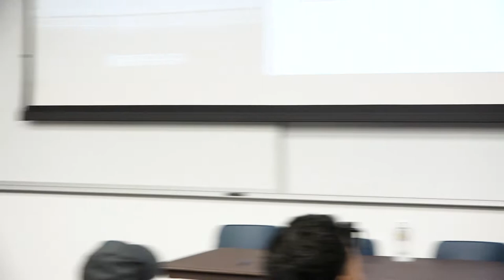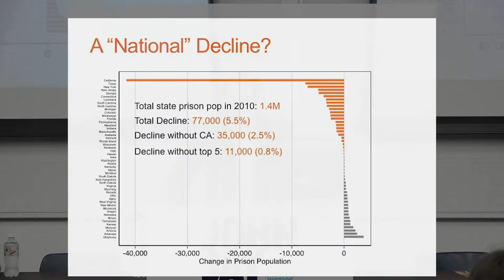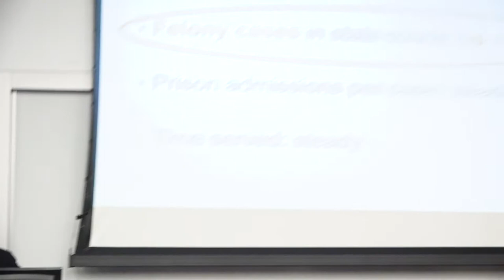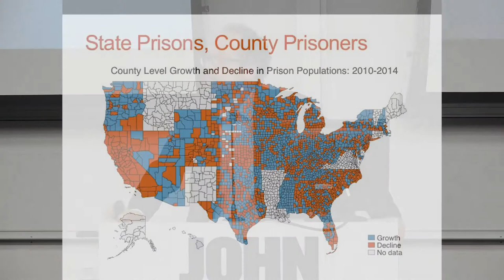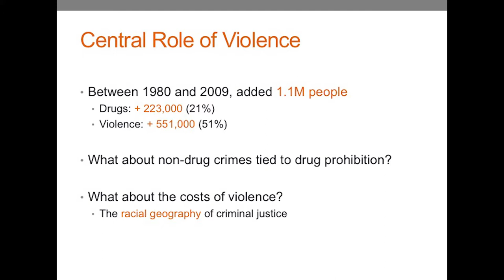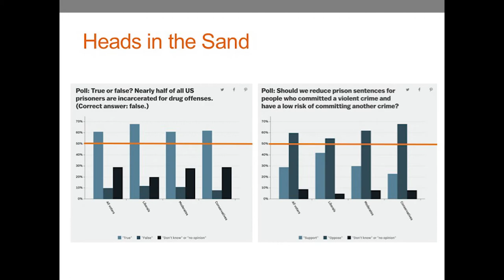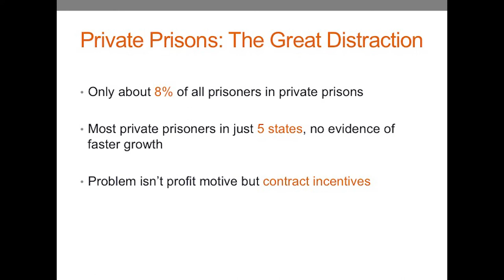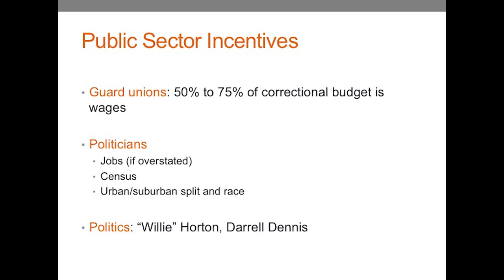John Pfaff - Locked In: The True Causes of Mass Incarceration... - John Jay Research Book Talk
Fordham University Law Professor John Pfaff presents a talk based on his 2016 book 'Locked In: The True Causes of Mass Incarceration and How to Achieve Real Reform' at John Jay College on November 7th, 2017.

"Locked In: The True Causes of Mass Incarceration and How to Achieve Real Reform" provides a groundbreaking examination of the US system of imprisonment, arguing that mid-1990s changes in prosecutor behavior play the largest role in our current crisis of mass incarceration. It urges us to think differently about prison reform.

John Pfaff is Professor of Law at Fordham University School of Law. His research focuses primarily on the role of criminal sentencing policies and practices in contributing to mass incarceration. His recent work has illuminated the previously underappreciated role that prosecutorial discretion has played in driving up prison populations.